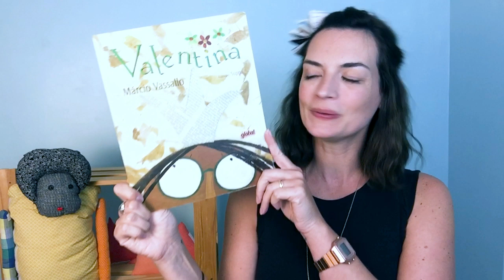VALENTINA - história contada | Fafá Conta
Valentina morava num castelo, na beira do longe, lá depois do bem alto. E a princesa não entendia por que o rei e a rainha passavam o dia fora de casa. Eles diziam para ela que precisavam trabalhar. Por que eles tinham que descer do castelo aquele tanto de vezes?

Fafá conta: Valentina, livro escrito por Marcio Vassallo e ilustrado por Suppa. Publicado pela Global

Compre o livro aqui e ajude o canal

Histórias diferentes, para família toda curtir! História infantil para ninar, acordar, dormir, imaginar, crescer...

"Fafá" é a versão contadora de histórias da atriz Flávia Scherner